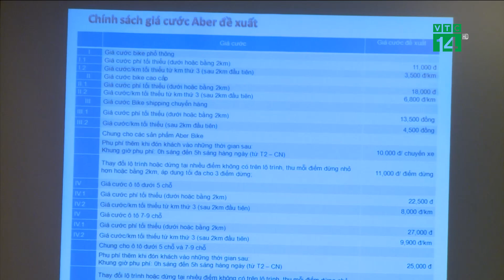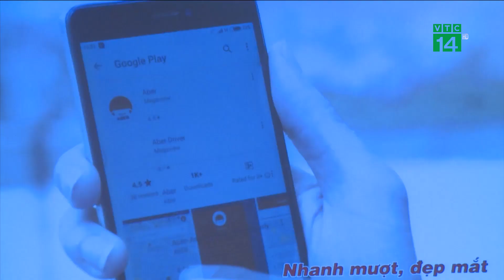VTC14 | Xuất hiện ông lớn trong dịch vụ gọi xe công nghệ tại Việt Nam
VTC14 | Sau 2 tháng thử nghiệm, tối qua 8/6 dịch vụ gọi xe công nghệ Aber đã chính thức ra mắt tại TP HCM. Đây là một ứng dụng gọi xe công nghệ, trong đó có cả taxi và xe ôm do một nhóm kỹ sư người Việt tại Đức phát triển đem đến một làn sóng mới trong dịch vụ gọi xe công nghệ tại Việt Nam.